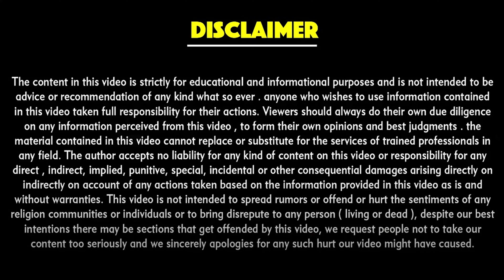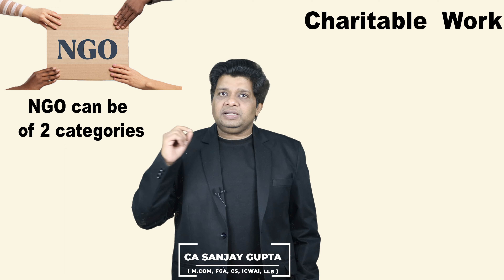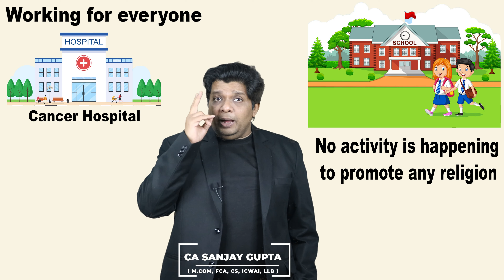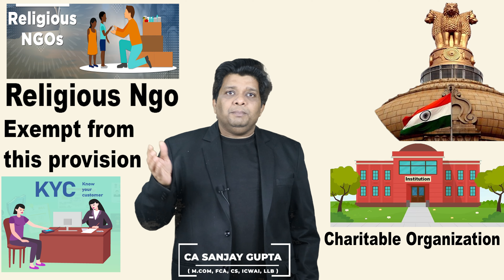Anonymous donation should not be accepted, even after 12A your income will be taxed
In this video I will talk about  Anonymous donation should not be accepted, even after 12A your income will be taxed